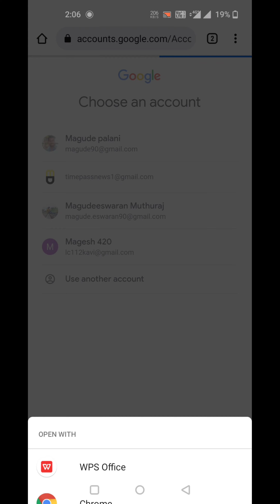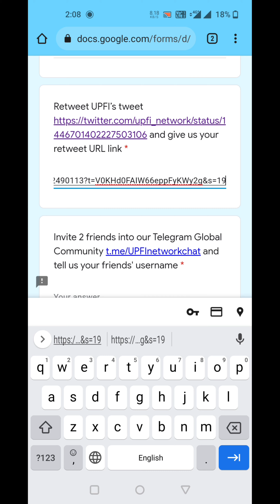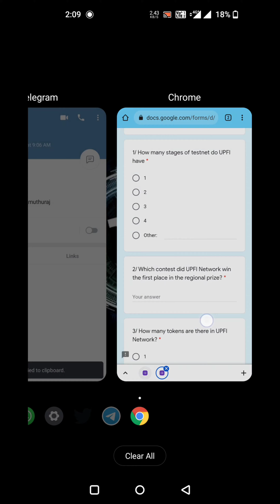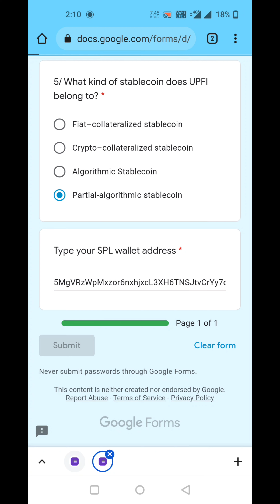Upfi network Airdop l sol network Airdrop l free Airdrop l Crypto Info Airdrop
🍄Upfi Airdop

👉 Answers :

1. 3
2. Solana hackathon
3. 2
4. UPFI - UPS
5. Partial-algorithmic stablecoin